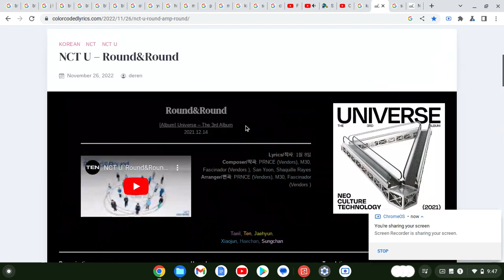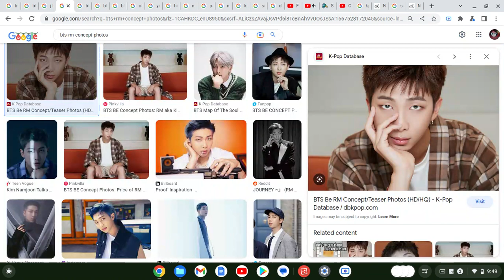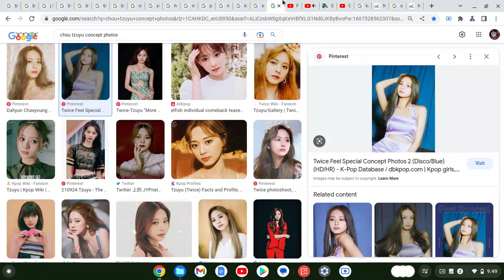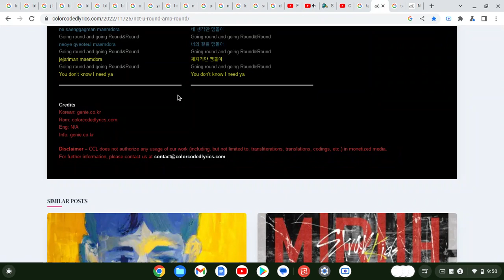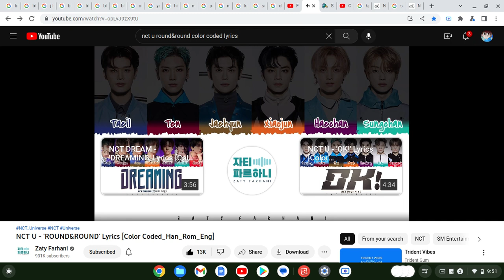How Would "BANGTWICE Unit" Sing "Round&Round" By "NCT U"(Google Images Version)Ft. NCT 127